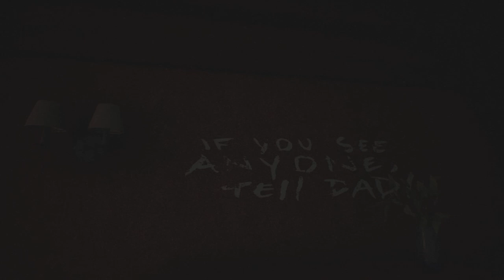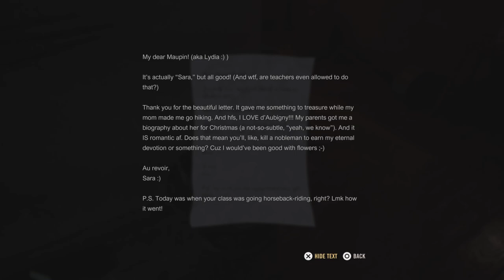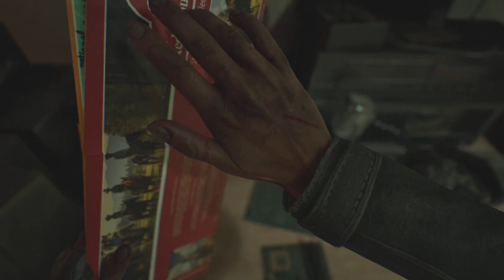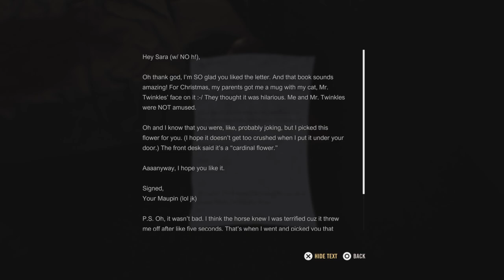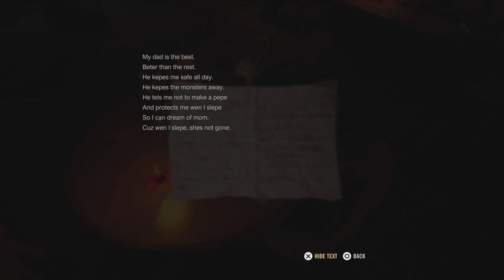A Quite Place The Road Ahead - Ep 1 Intro Day 105 (Full Game)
This game is going to be Awesome and Super Scary